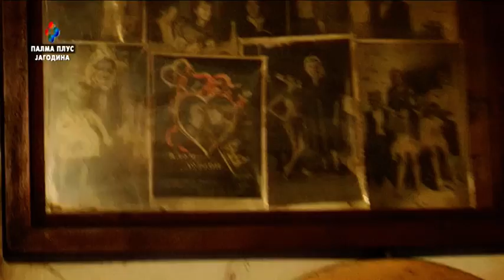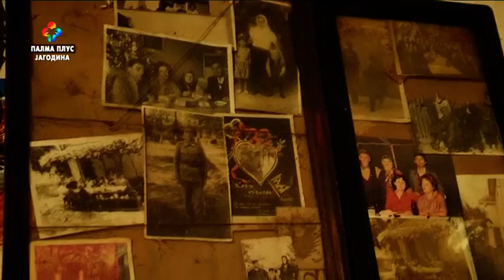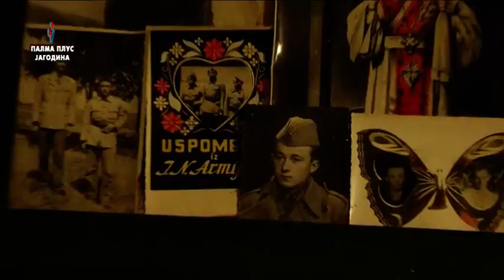OGNJISTE - DOBROSELICA 13.12.2020.